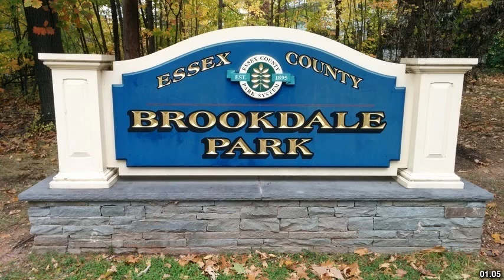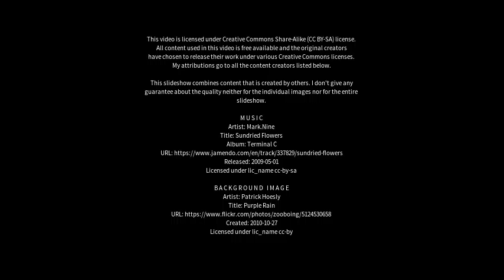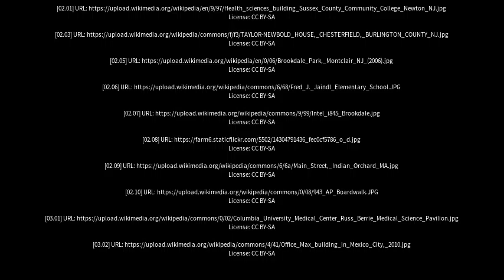Best places to visit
Best places to visit - Brookdale (Australia) Best places to visit - Slideshows from all over the world - City trips, nature pictures, etc.